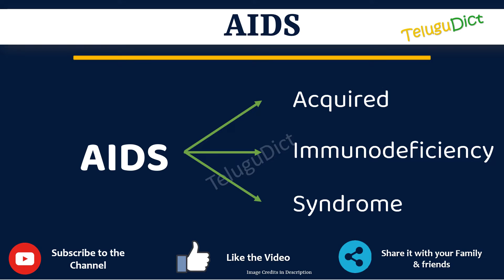AIDS Full Form in Telugu | AIDS తెలుగులో పూర్తి రూపం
In this video you will learn the complete form of AIDS in Telugu.
Learn the complete form of AIDS in just one minute.